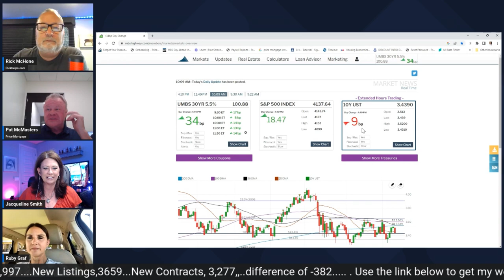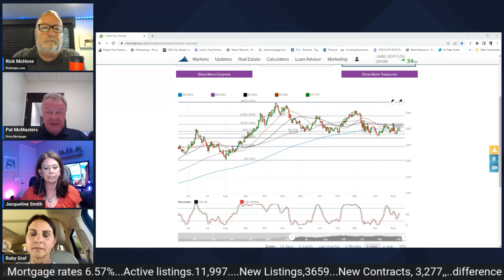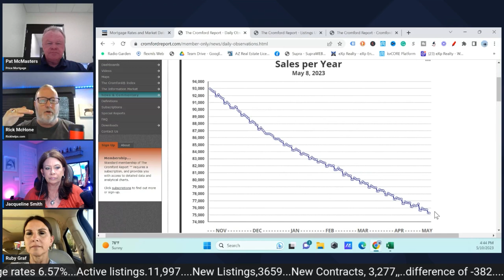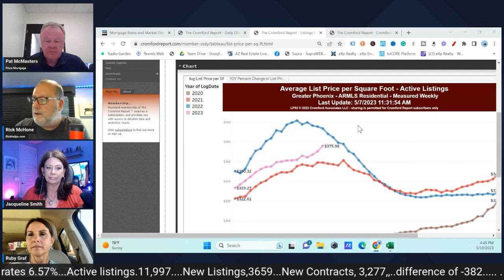CPI report again.-Arizona Real Estate Market Update 2023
Rick McHone
Realtor with EXP Realty